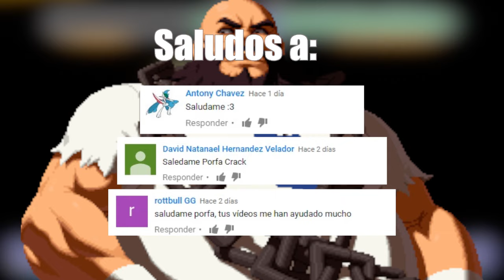Como hacer el especial de Chang | KOF 2002 Magic Plus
Escribiendo..   :)

INFORMACIÓN EXTRA:

Para que se pueda activar el especial necesitas la mitad o menos de la mitad de la barra de life situada en la parte superior.
Solo para el especial debes de tener la mitad o menos de life o sangre.
Recuerda que en los ataques fuertes (dobles o super) y especiales debes de cargar antes de aplicarlos.
La forma de comenzar son con los botones que se muestran siguiendo con las flechas que aparecen y terminando con los botones que siguen.
Los botones B  A  abajo, adelante C  A, se presionan por separado; otros ataques que terminan con 2 botones se presionan juntos por ejemplo B-C o A-C.
Si en algún ataque o especial dice abajo de flechas o letras la palabra Juntos o Juntas es por que se presionan las letras y/o flechas que están arriba de esa palabra al mismo tiempo.
Si estas jugando con el Kawaks en PC y has puesto los controles como los tengo yo, entonces solo cambiaría A-B-C-D por A-S-D-F por ejemplo el especial sería: S  A,  atrás A  A, S, D, o F
Y si estas jugando en el Fightcade en PC y tienes los controles por defecto del programa, entonces ya no seria A-B-C-D sino Z-X-C-V por ejemplo el especial seria: X Z abajo, adelante C Z ya que Z es A X es B C es C V es D.